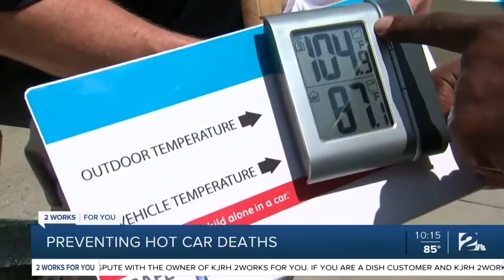Preventing hot car deaths